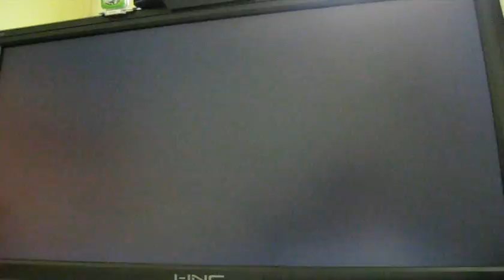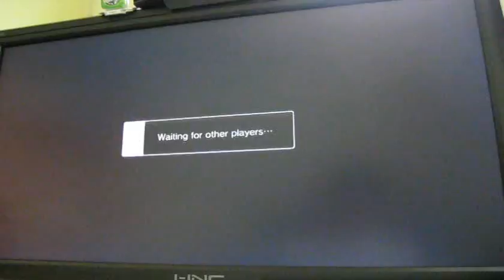SSF4 Online Set 04_16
In this set I take on some more challenging opponents online and also get to show how much my friend has improved his Ryu.  I am still trying to improve my Chun and take that next step towards becoming competitive.  Enjoy!